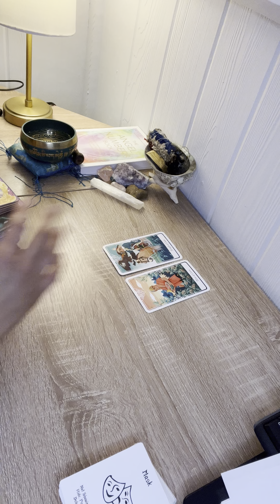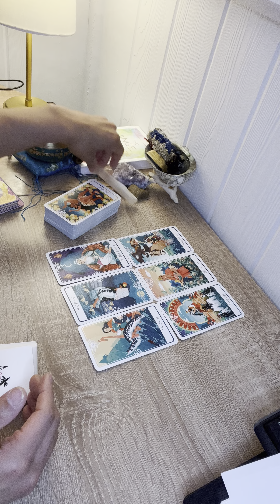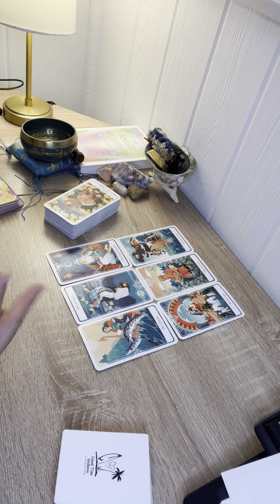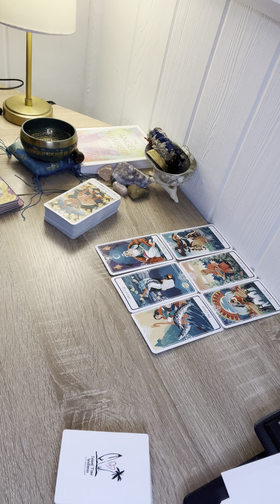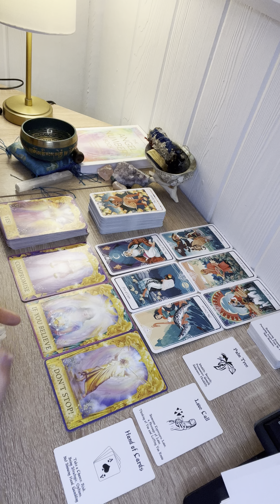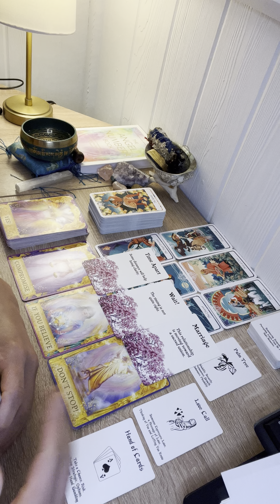Pisces ♓️ | surprising new love offer | let the flood gates of love pour into your life